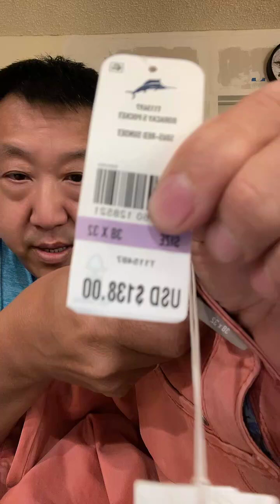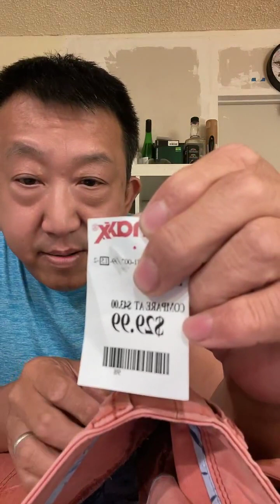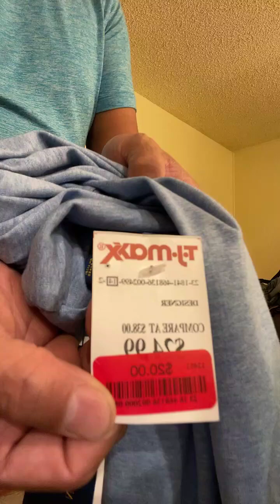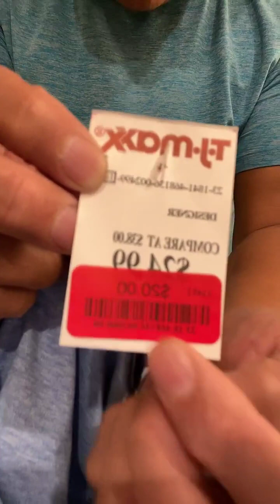Wow, I suddenly miss it